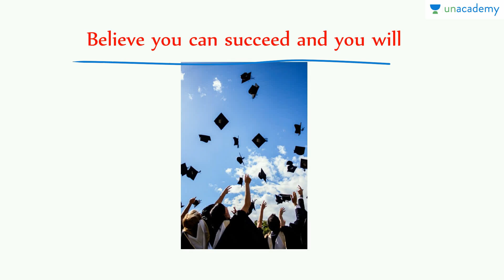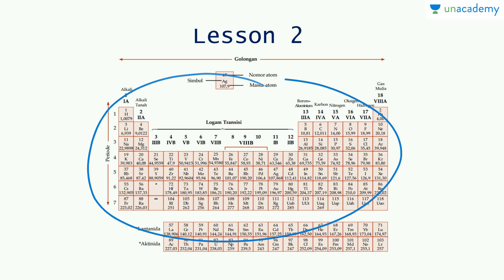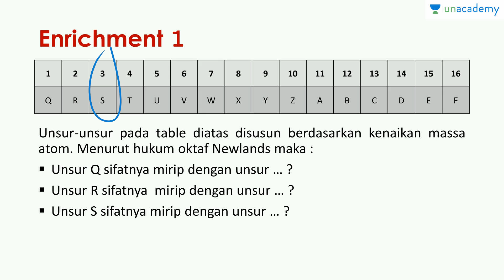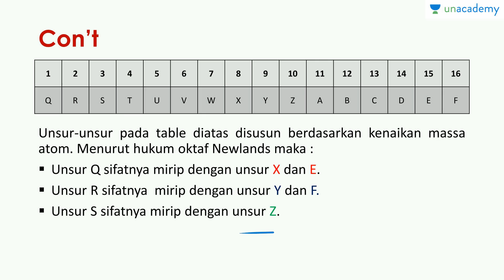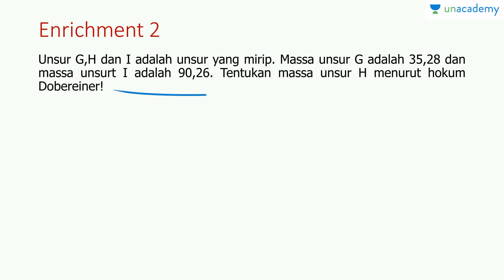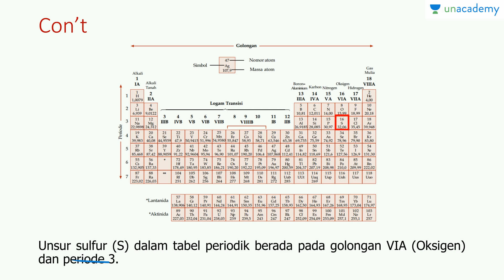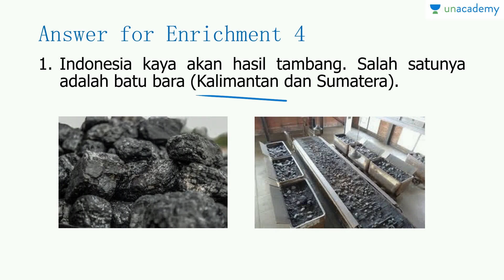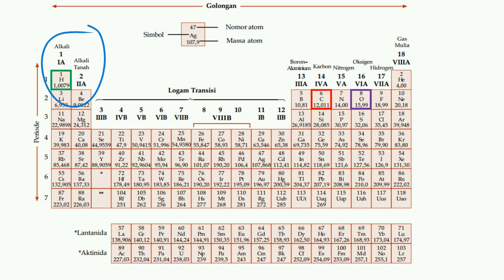Sistem periodik - Practice - 1 (Kimia - SBMPTN, UN, SMA)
This lesson explains and answers the question related to the concept of lesson 1 and lesson 2.